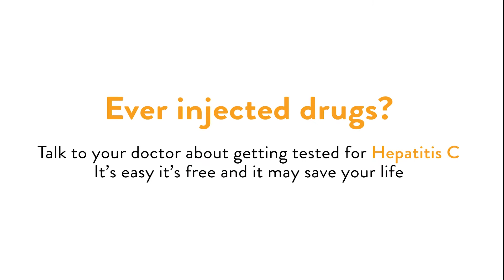50,000 New Zealanders have Hepatitis C that could cause liver cancer.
Have you ever injected drugs?

If the answer is YES ask your healthcare professional about getting tested for Hepatitis C.

IT’S EASY AND MAY SAVE YOUR LIFE.